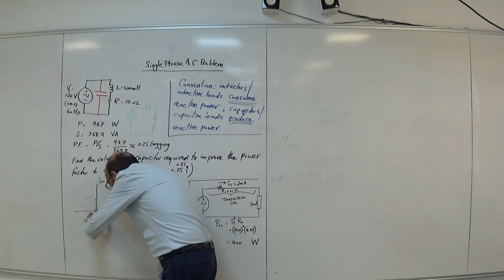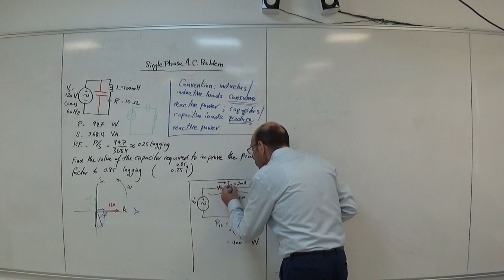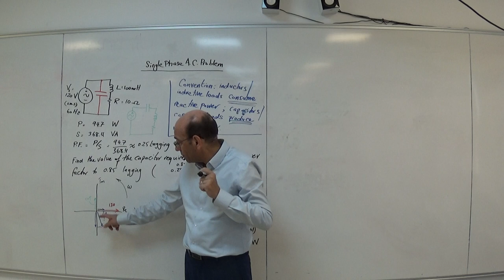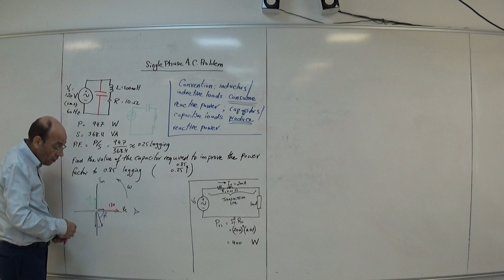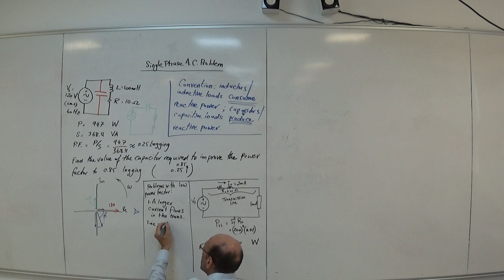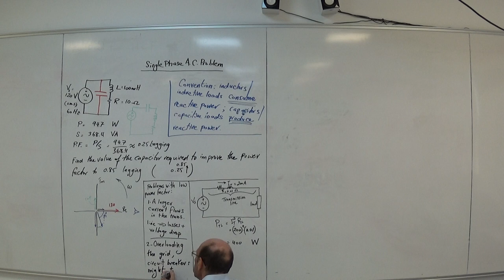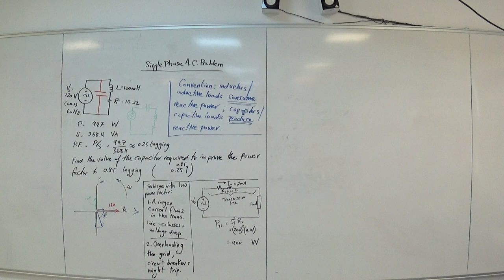Comprehensive Problem on Power Factor Correction (b):The problems of a low power factor, 26/7/2022